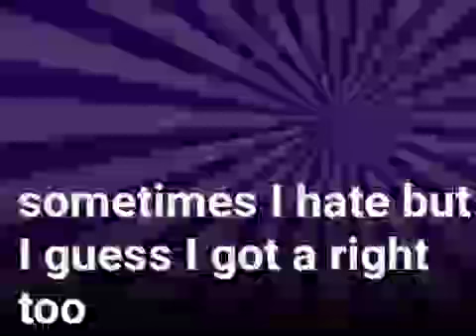what time do I hate but I guess I got a right to